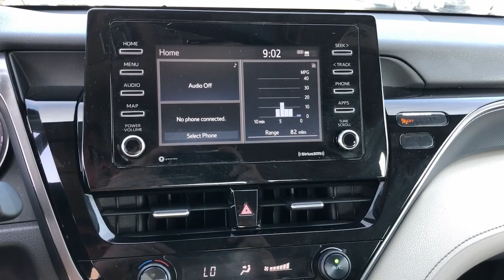2021 Toyota Camry Hattiesburg, Lumberton, Sumrall, Ellisville, Wiggins, MS P7296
Super White Used 2021 Toyota Camry SE available in Hattiesburg, Mississippi at Toyota of Hattiesburg. Servicing the Lumberton, Sumrall, Ellisville, Wiggins, MS area.